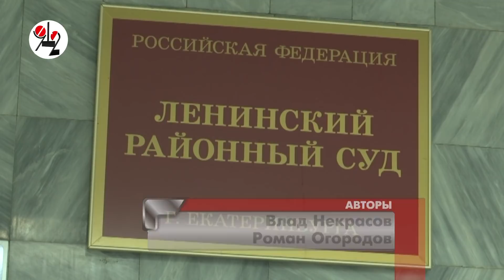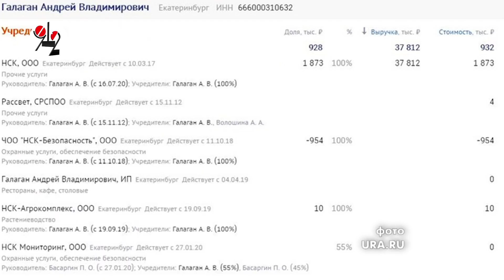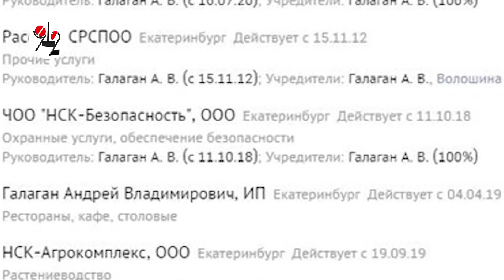Мегагуманный приговор киднепперу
Ринат Ахметов за групповое похищение человека получил три года условно при статейном минимуме 5 лет